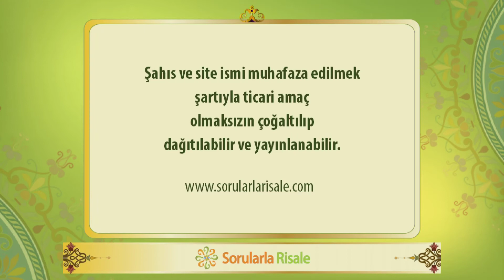İmani meselelerde gelen kıl kadar şüphe, dağ gibi delillere zarar veremez.